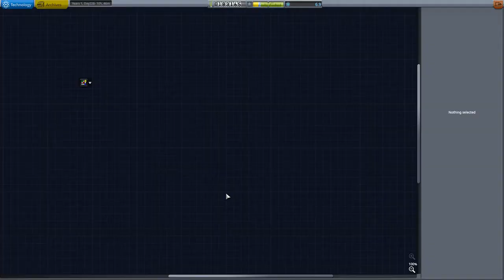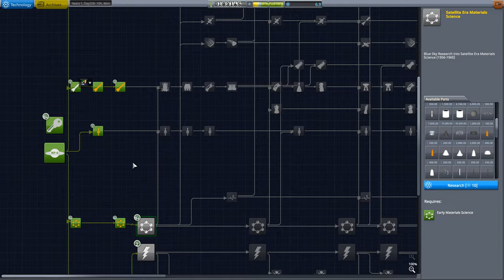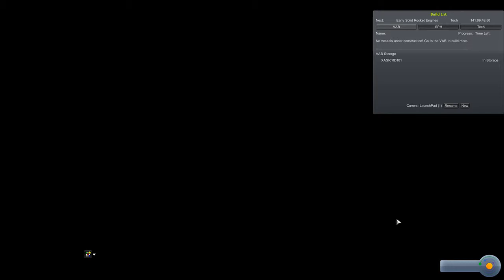KSP 1.3.1 RP-1 Episode 5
This episode we make improvements to our two stage rocket by upgrading to XASR upper stage and RD101 lower.
**Time Stamp**
0:00 R&D spending science
1:45 XASR/RD101 Rocket build/improvements
2:15 XASR Build
5:45 Using FAR to see aerodynamics
7:50 RD101 First stage
14:00 General rocket improvement goof fixes
15:15 Sounding rocket missions
16:00 edits for mission
17:20 Launch